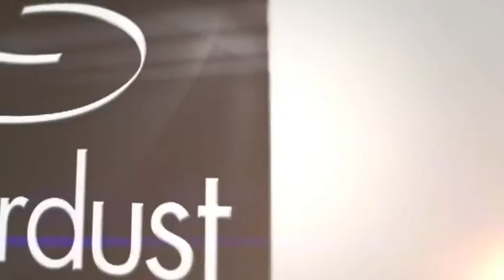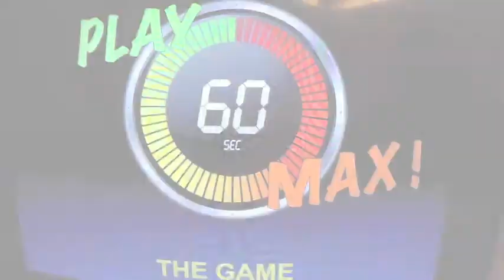60 sec max Event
Plus qu'un quiz ! Un vrai défi ludique !!!

Les équipes devront tour à tour relever des défis simples et amusants et répondre à des questions sur différents thèmes : Culture générale, sport, musique, cinéma ainsi que des quizz originaux et ludiques autour de morphing, bande annonce, mix, etc. Le but est de cumuler le maximum de points pour
remporter la victoire finale !